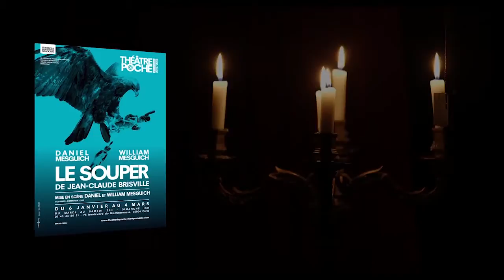Le souper 2020 - Daniel et William Mesguich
Jeudi 26 novembre à 20h30 - Espace culturel Eole - Craponne
Après la défaite de Waterloo et l’exil de Napoléon, Wellington et les troupes coalisées sont dans Paris. La révolte gronde. Qui va gouverner le pays ? Le 6 juillet 1815 au soir, les « faiseurs de rois » Fouché et Talleyrand se retrouvent lors d’un souper pour décider du régime à donner à la France. Si le premier souhaite une République, le second envisage le retour des Bourbons…